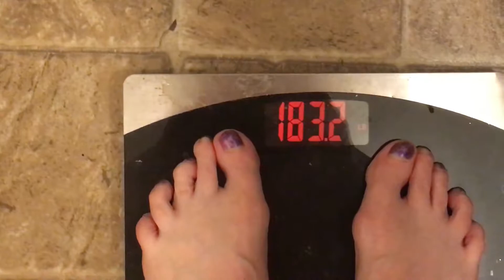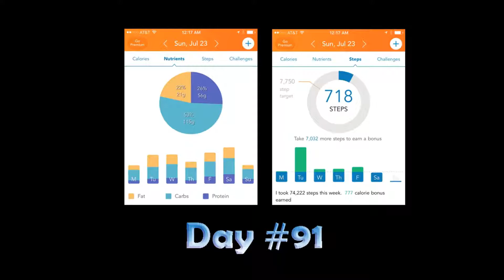The 100 Day Green Smoothie Challenge! Day #91